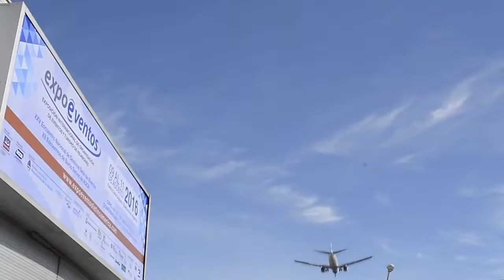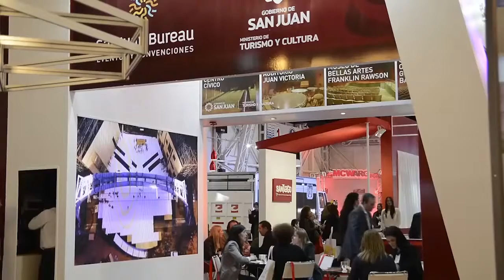CECILIA MIRETTI NOVEDADES DEL BUREAU